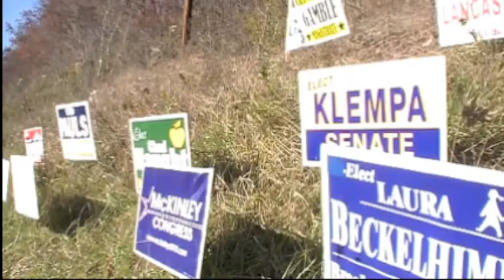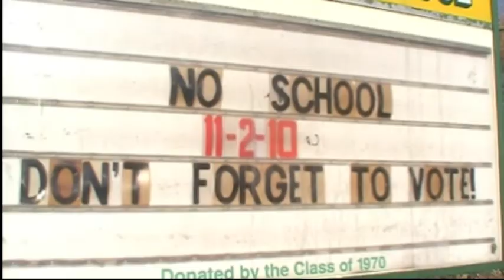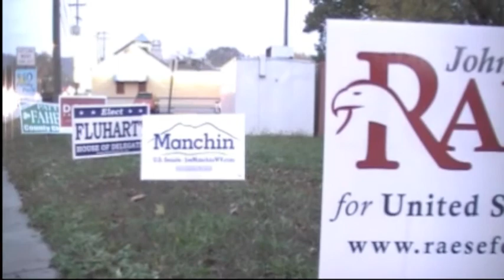Educated Voter News Story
A story I did for WTRF-7 on how to be an educated voter. This story was shot by Marcus Santini and Nathan Marshall and edited by Nathan Marshall.

11/1/2010